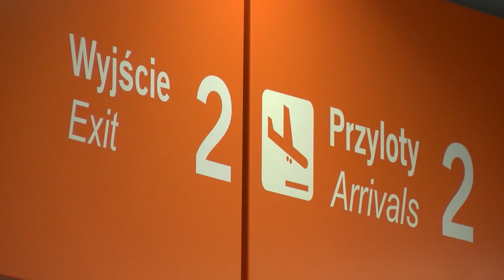Majówkowe okazje. Jak zaoszczędzić na przelocie?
Wypowiedź: Izabela Ostrowska, Fru.pl.

W tym roku w maju można cieszyć się aż dwoma długimi weekendami w maju. Drugim długim weekendem w maju możemy cieszyć się dzięki wypadającemu pod koniec miesiąca świętu Bożego Ciała, które w tym roku pokrywa się z Dniem Matki. Ci, którzy zdecydują się na urlop w piątek, będą mogli odpoczywać aż przez cztery dni.